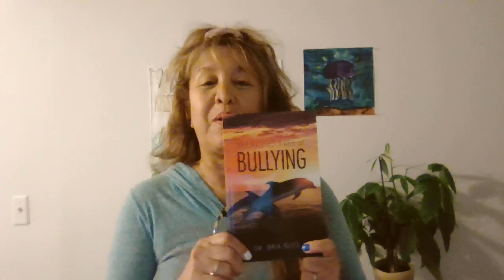5 Top Ideas to Avoid Workplace Bullying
I am a survivor of workplace bullying as a teacher, so my list is based off personal experiences, and shared stories with friends who have also been victims of "Mean Girls" mentality in other organizations. As you head back to class for the New Year embrace this mind shift and pivot towards prosperity.